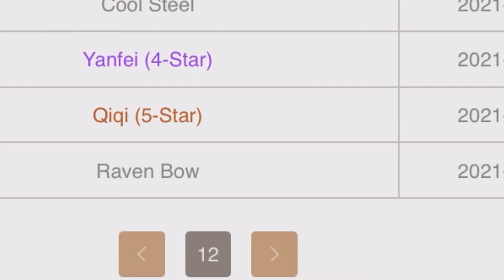“Are you prepared for Yoimiya and Sayu?”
Now the only issue is Mora

I originally wanted to add memes but you can’t layer pictures over video on mobile so that’s a whoops.